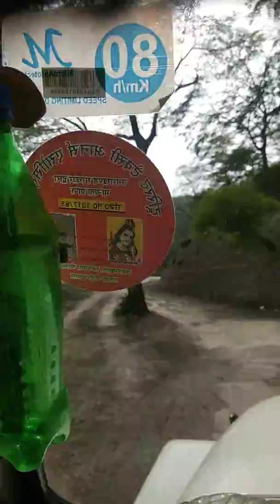12 July 2019